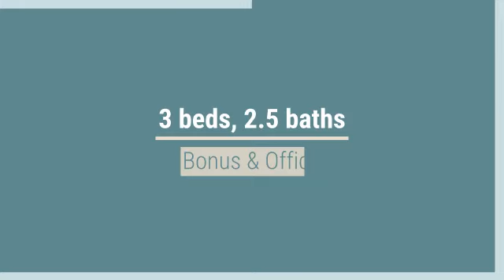5991 Garrett Valley Arendale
Are you looking for space? Check out over 2600 sq ft with 3 beds, 2.5 baths, office & bonus. Inside was just painted & carpets cleaned. Open living area to the kitchen. The kitchen has a large breakfast island and plenty of counter space. Enjoy the downstairs, private primary bedroom with a ensuite bath & large walk-in closet. Half bath and laundry are off garage entry. Upstairs everyone will have their area. Relax in the private and fenced backyard. Splish splash in the neighborhood pool.

Jennifer Arendale, Realtor-Broker
🏡Coldwell Banker Collins-Maury